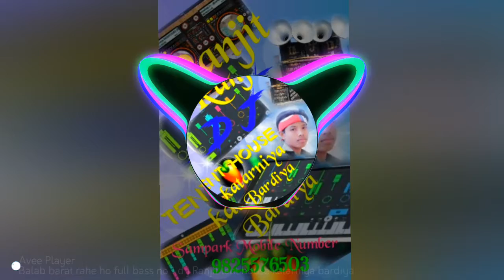Balab barat rahe ho mix by d j ranjit katarniya bardiya